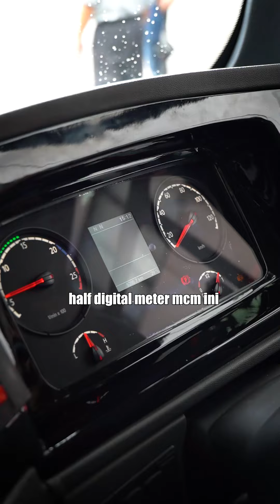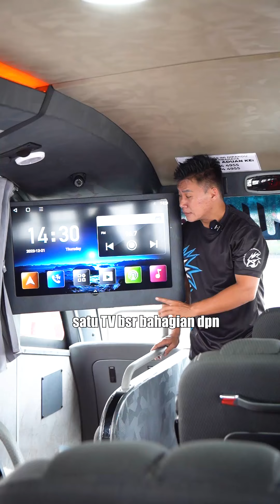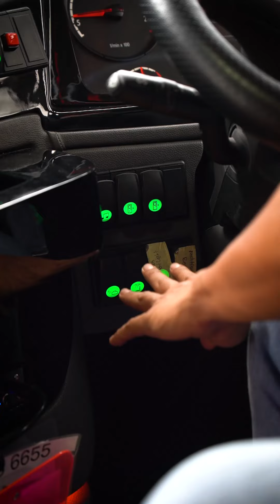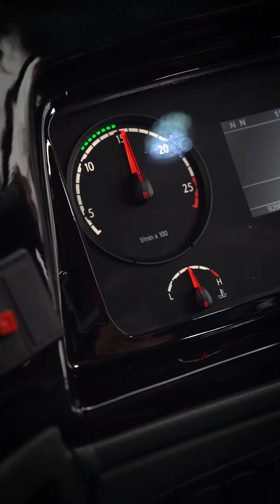Ado gapo tu pokcik ? 🌚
Apa pendapat semua ? boleh relate tak ? cuba kongsikan.